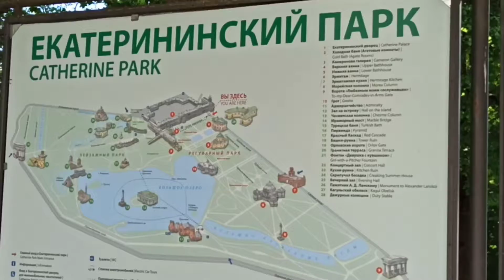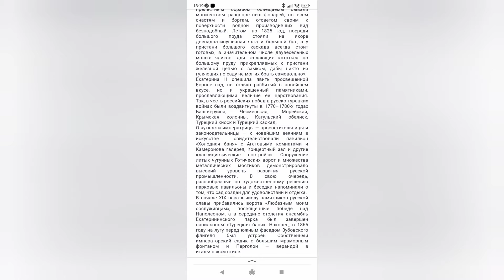Царское село - Пушкин/3-й день в Петербурге/Pushkin-Tsarskoye Selo, the third day in St. Petersburg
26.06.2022. Поехали из Петербурга с Витебского вокзала на электричке, через полчаса примерно прибыли в г. Пушкин - знаменитое царское село. Это была царская летняя резиденция с 18 века. А еще здесь лицей, в котором учился Александр Пушкин. И великолепные дворцы, парки... Огромна территория в несколько гектаров. Мы погуляли по Екатерининскому парку. царскоесело2022 путешествиевПетербург Пушкин царское селоПушкин поездкавпушкин #